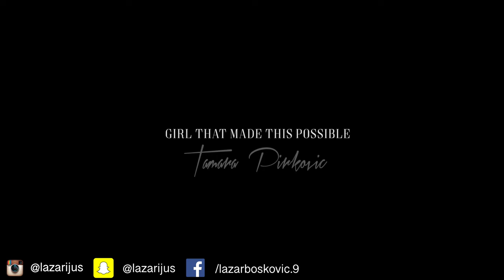DO NOT COME TO SERBIA! PT.2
I made a part two: " Don't go to Serbia video!" and it is looking absolutely stunning! Please all my Serbian friends help me promote our beautiful little country by sharing and liking the video as much as we can. Huge thanks to Nebojsa Trbojevic for filming the scenes and giving me permission to use this in the clip.